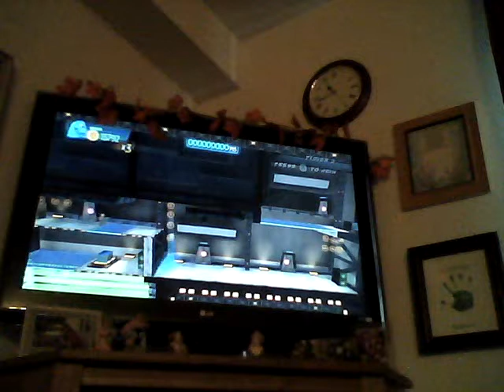monster.VS.aliens video game part 6